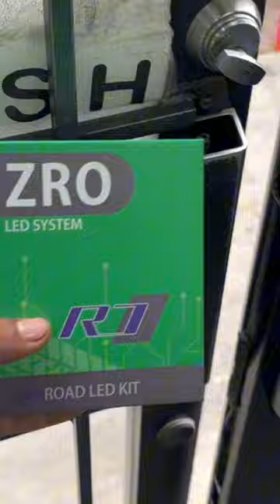Video dropping Wednesday!